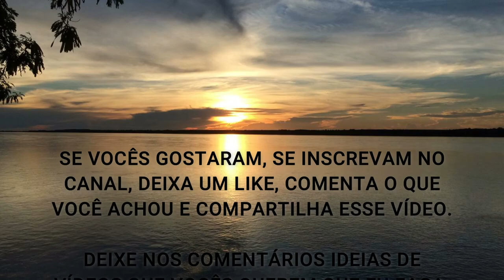VEJA QUAIS SÃO OS 4 SUPLEMENTOS ESSENCIAIS PARA DORES ARTICULARES (Revelado Agora) !!!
Nesse vídeo eu comento sobre os 4 Nutrientes Essenciais para qualquer pessoa que sofra de Dores Articulares.